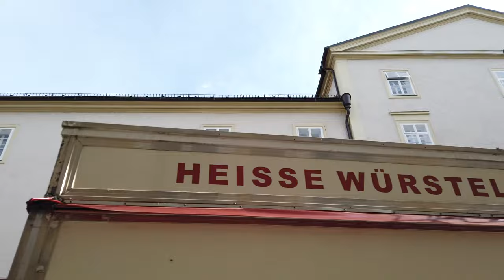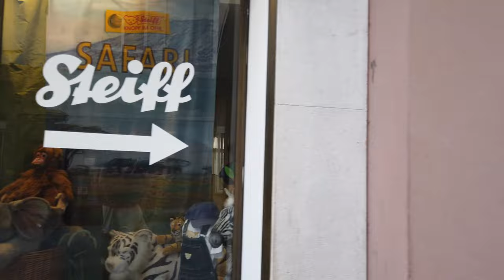Promenade à SALZBOURG 🇦🇹 (Sans Parler) Autriche - 4K60fps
Salzbourg (prononcé, en français, [sals.buʁ] ; en allemand Salzburg) est une ville autrichienne e de 154 211 habitants en 20191 et la capitale du Land de Salzbourg (520 000 habitants en 2003). La vieille ville est inscrite sur la liste du patrimoine mondial de l'UNESCO. C'est la quatrième ville la plus peuplée de son pays avec ses 148 521 habitants en 2012.

Située à la frontière allemande, la ville est célèbre pour avoir vu naître Mozart. Elle tient son nom de la rivière qui l'arrose, la Salzach, et du château (Burg) qui la domine, et non pas, comme le voudrait une traduction trop littérale, du sel (Salz, en allemand), sur le commerce duquel la cité, certes, bâtit en partie sa fortune, mais seulement après avoir reçu ce nom. Le festival de musique classique de Salzbourg est l'un des plus prestigieux au monde.

Marcher en Autriche
Salzbourg: tourisme
Voyage Salzbourg
Tourisme Salzbourg
Voyage en Autriche
Autriche france
Autriche 4k
Salzbourg 4k
Vidéo 4k
découvrir l'Autriche